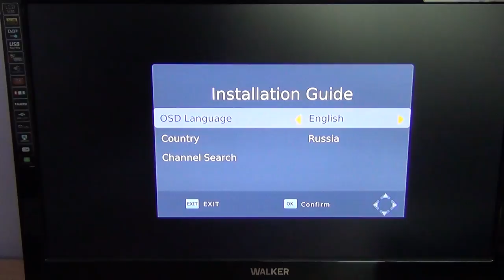TV Star 505 DVB-T2 Receiver - Factory Reset